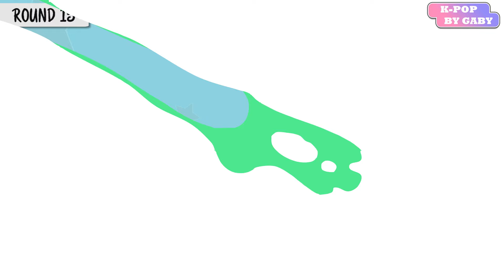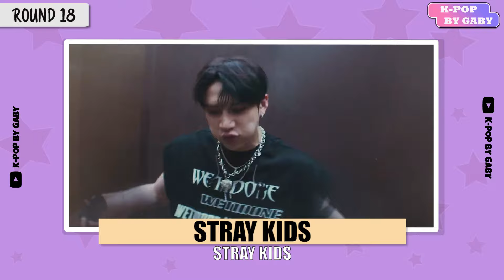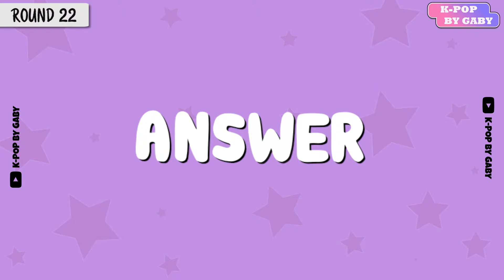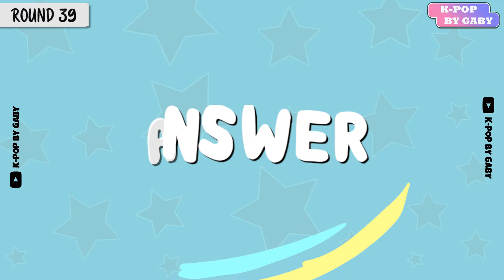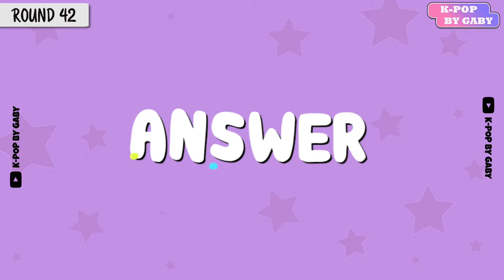GUESS THE KPOP SONG IN 5 SECONDS #6 | KPOP QUIZ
[SPA]
¿Fue fácil o dificil? 🤔

Comparte con tus amigos si te gusto y te divertiste, así este canal puede crecer más.🤗

Subimos videos seguido, sin más...

[ENG]
Was it easy or difficult? 🤔

We upload videos often, without further ado...